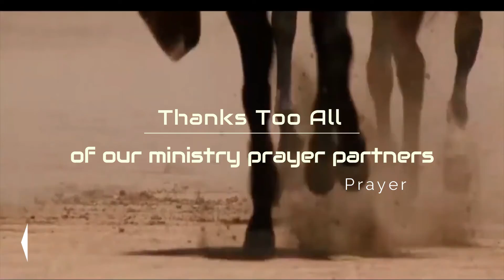TEJ 046 Whos He Think He Is